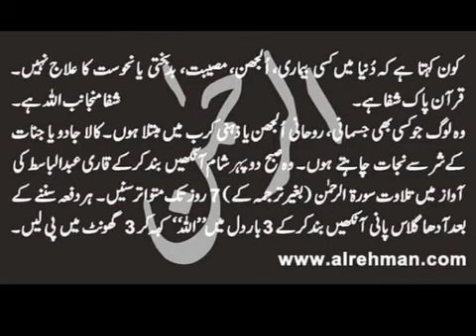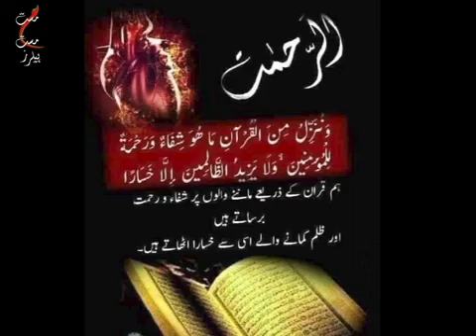Why international Media didn't Do